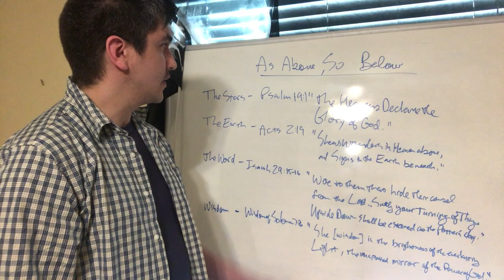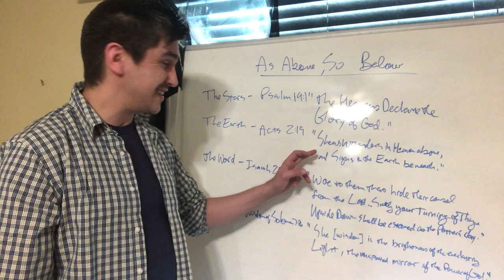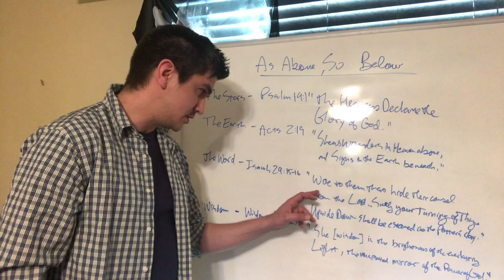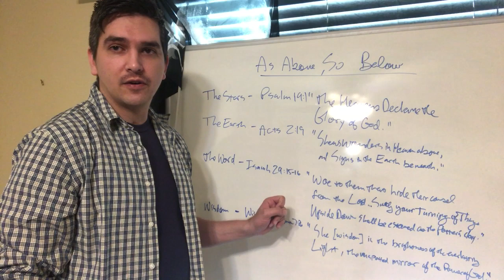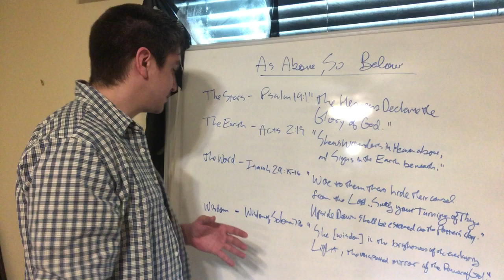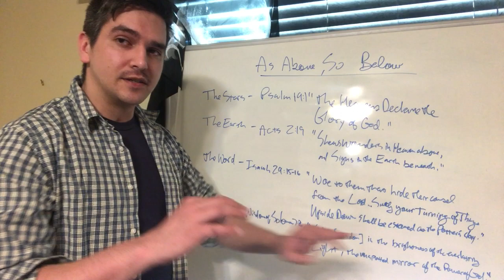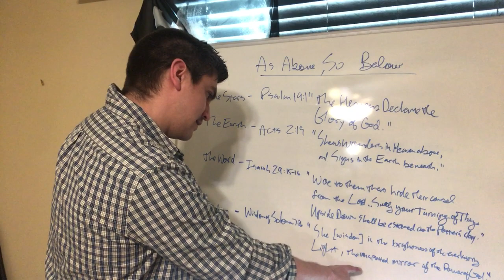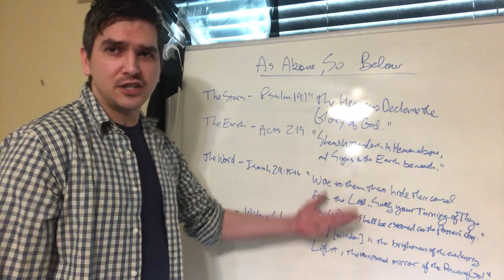As Above, So Below